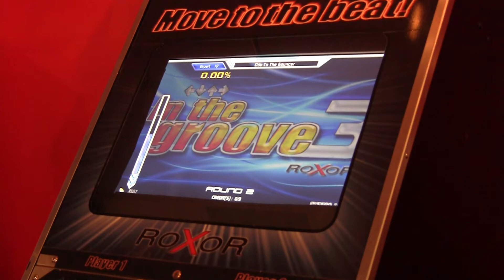ITG / ODE TO THE BOUNCER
Another one of the new charts I've done